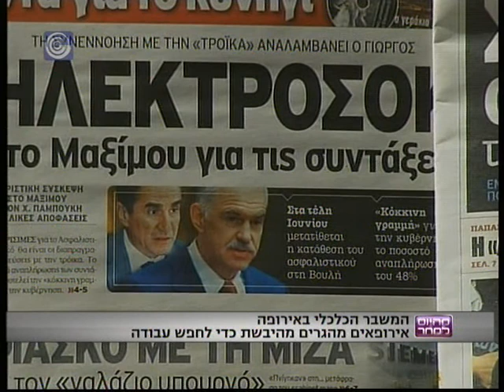ד"ר עמנואל נבון בתכנית "מהיום למחר" בערוץ 1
למה אירופה הטילה סנקציות נגד איראן ומה הקשר עם ההגירה מאירופה